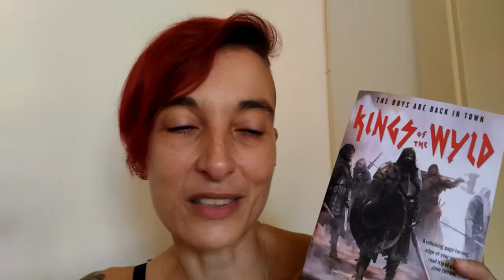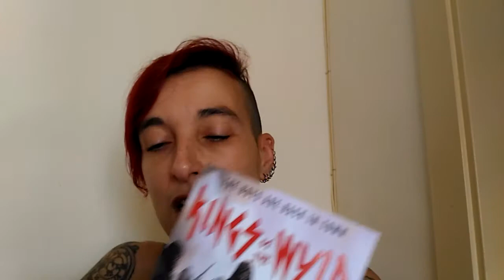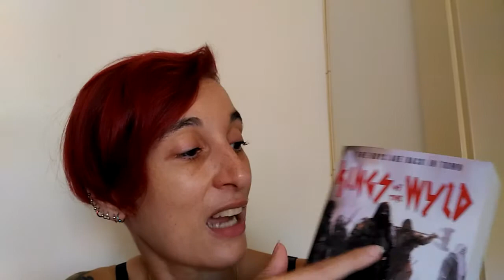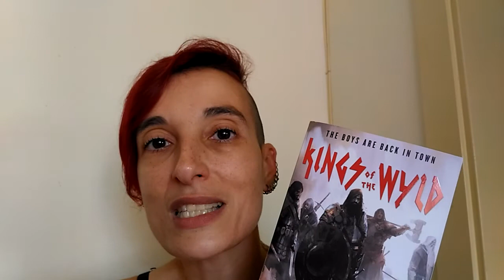Review of "Kings of the Wyld" by Nicholas Eames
Clay Cooper and his band were once the best of the best -- the meanest, dirtiest, most feared crew of mercenaries this side of the Heartwyld.

Their glory days long past, the mercs have grown apart and grown old, fat, drunk - or a combination of the three. Then an ex-bandmate turns up at Clay's door with a plea for help. His daughter Rose is trapped in a city besieged by an enemy one hundred thousand strong and hungry for blood. Rescuing Rose is the kind of mission that only the very brave or the very stupid would sign up for.

It's time to get the band back together for one last tour across the Wyld.